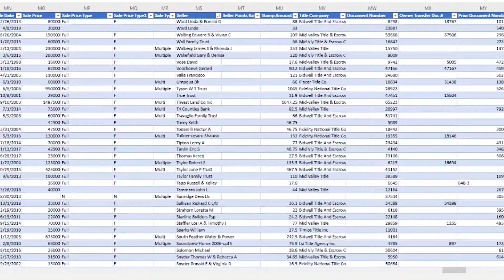Jack Thursday - Constant Change Personally and Professionally (LA 1577)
Today's topic, Jack, talks about how everyone must be ready to embrace constant change, personally and professionally.

0:00​​​​​​​​ - Intro
1:39 - Member Question From LandInvestors.com
4:23 - Constant Change Personally and Professionally

🔥 Start Flipping Land Today! 🔥

🟢 ABOUT US 🟢

1. Identify a rural market where there is a lot of unwanted land.
2. Contact the owners of the property and purchase it for next to nothing.
3. Sell it on the internet for more than you paid.